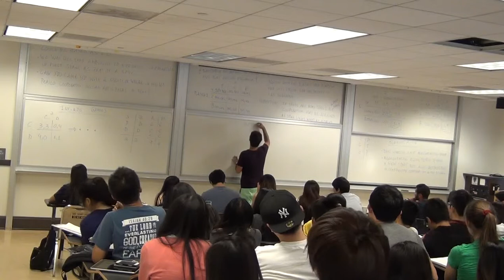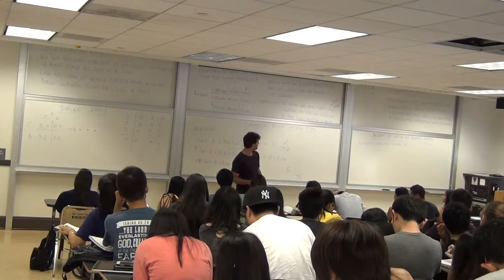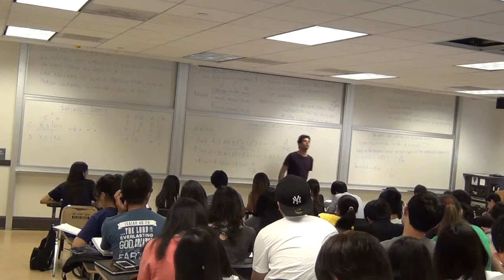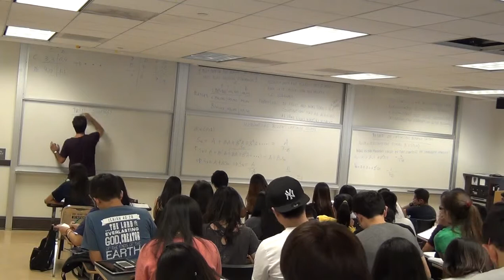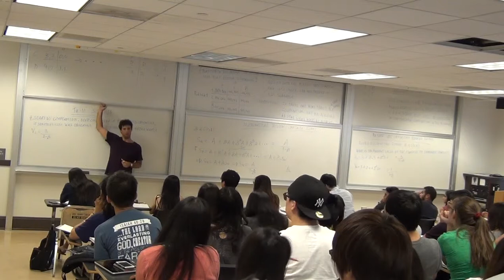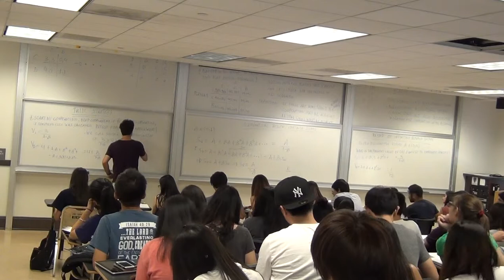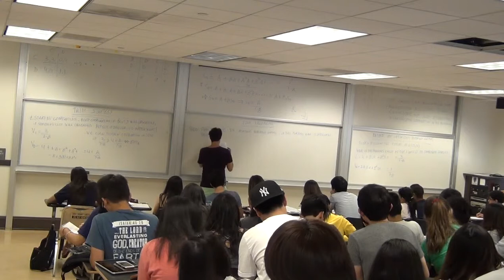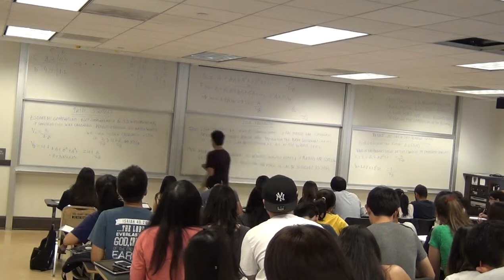Lecture 7 Repeated Games 3/3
This is my lecture taught in UCLA during summer 2013. The topic was repeated games, finitely and infinitely. All copyrights belong to UCLA. Please do not copy or share.